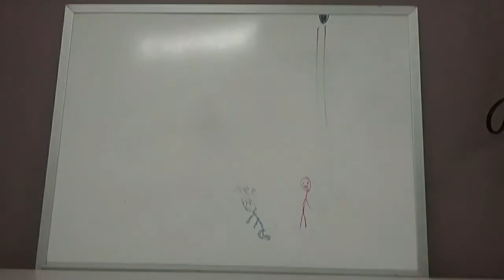Catch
The first stop motion movie made by teens at e. B. Crawford public library during game the summer of 2017.